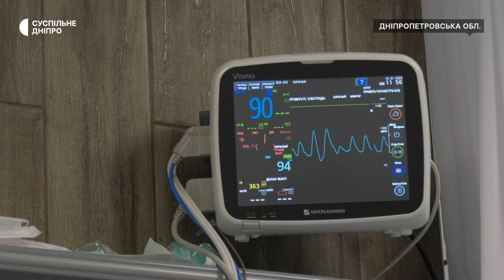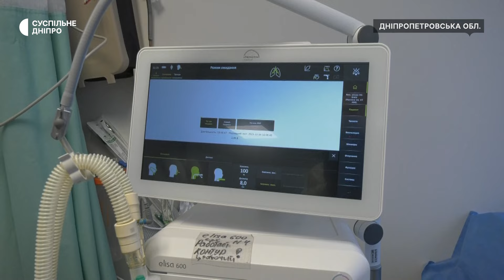Поранених з передової лікують у медзакладі на Дніпропетровщині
В одному з медзакладів Дніпропетровщини лікують травмованих та хворих військових. У більшості бійців – мінно-вибухові травми, розповідає завідувач відділення анестезіології та інтенсивної терапії Станіслав. Тут їх оперують та відправляють на подальше лікування і реабілітацію на захід України. Докладніше у матеріалі Суспільного

Кореспондентка Інна Шинкаренко, режисерка монтажу Марія Дикресинська